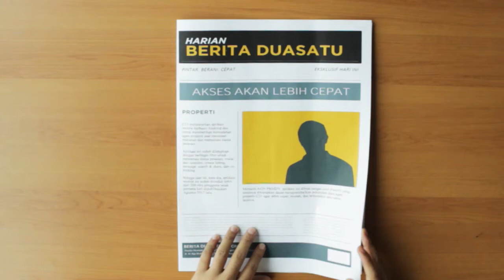Cara Lihat Listing Jual Beli Rumah Lebih Mudah?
Listing adalah properti yang pemiliknya bersedia dipasarkan melalui broker properti dengan syarat-syarat tertentu dan dicatat

Jenis-jenis listing :
1. Ekslusif adalah listing ini diberi kepercayaan oleh pemilik hanya kepada satu agen properti saja
2. Open listing adalah listing yang dipasarkan lebih dari satu agen properti
3. Sole Agent adalah agen properti yang ditunjuk sebagai agent yang akan memasarkan dalam jumlah banyak

Cara lihat listing rumah lebih mudah dengan fitur TIMELINE di aplikasi #1 untuk agen properti hanya di One21 App!

Download One21 App sekarang di Google Play Store! .

One21 #1 App for Property Agents